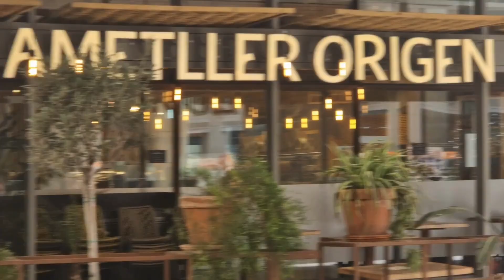CPM X Agilent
This is the video we produced for our client CPM on location in Barcelona.  In this video they speak with their client, Agilent, about the relationship they have together.